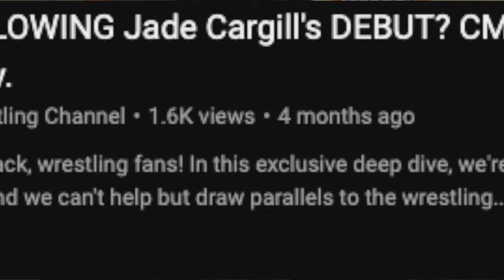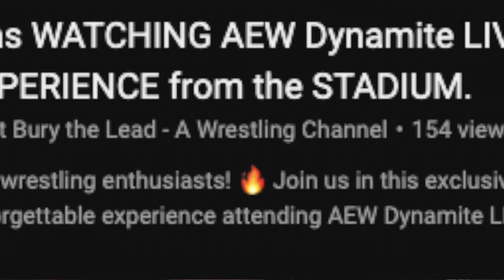Wrestlemania 40 VLOG - A WILD NIGHT 1 and my thoughts on VLOGS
🎥 Step into the electrifying world of Wrestlemania 40 with us in this action-packed VLOG! 🤼‍♂️ Join me as I take you behind the scenes of one of the biggest nights in sports entertainment, right from Philadelphia, the city of brotherly love! From the iconic entrances to the adrenaline-pumping matches, experience every heart-stopping moment, including unforgettable showdowns featuring legends like Triple H, The Rock, and the much-anticipated return of CM Punk.

Get exclusive access to backstage interviews, fan reactions, and post-match analysis as we dive deep into the highs and lows of Wrestlemania 40, with live footage capturing the energy and excitement of the event like never before!

But that's not all! In this VLOG, I'll also be sharing my thoughts on the art of VLOGGING itself. From the challenges of capturing the perfect shot to the importance of authenticity and storytelling, join me for a candid discussion on what it takes to create compelling VLOG content in today's digital age.

Whether you're a die-hard wrestling fan or simply love the thrill of immersive storytelling, this VLOG has something for everyone.

0:00 - 2:51 Intro
2:51 - 5:57 Pregame and the Linc